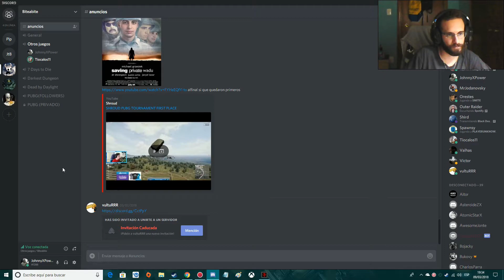Sea Of Thieves (Final Beta) - Parte 2 - Pajarracos y calaveras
Orgullogamer, solo para viejunos y adictos a los videojuegos.

Canal de videojuegos, donde el retro y las últimas novedades se funden para un único fin: Una conversación sobre videojuegos.

Porque esto es lo que pretende este canal. Que os sentéis, nos veáis y conversemos sobre esto que tanto nos gusta, este ocio electrónico, esta historia, esta cultura.

Tendremos artículos, análisis, gameplays, opinión, directos y más cosas que se nos ocurran por el camino. En fin, un apéndice, una parte del todo de orgullogamer. Visita también nuestra página, para completar tu experiencia

De modo que ya sabes, ponte cómodo, enfría tu jarra de grog y conversa con nosotros.

Bienvenidos al canal de Orgullogamer.